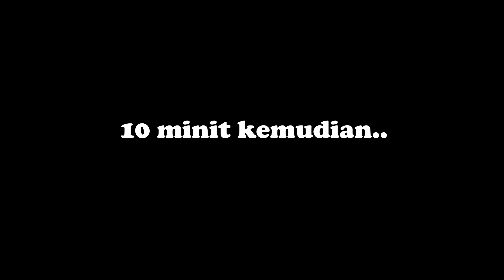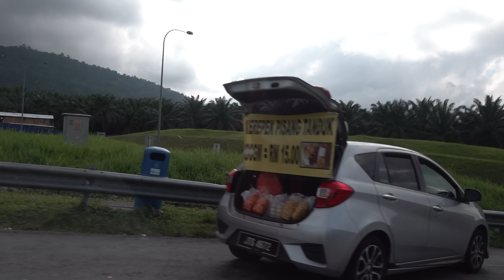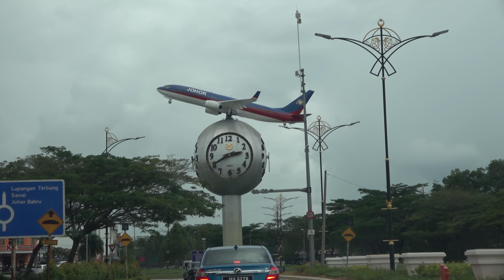LESGO! VLOG - TERBOOKING HOTEL BERHANTU | SESAT DALAM HUTAN